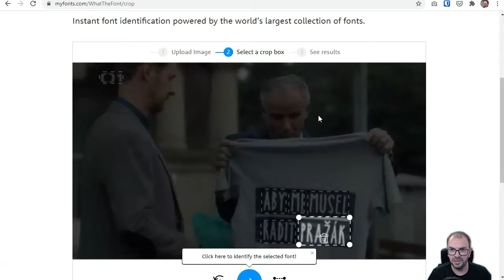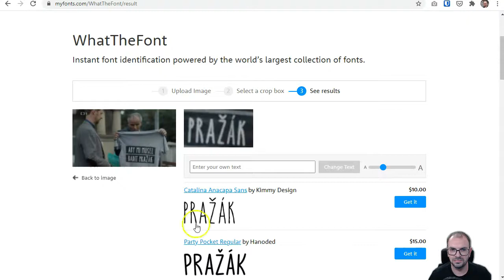Jak poznat font na fotografii?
Líbí se vám nějaký nápis, ale nevíte jakým fontem je vysázený? Pomůže vám stránka